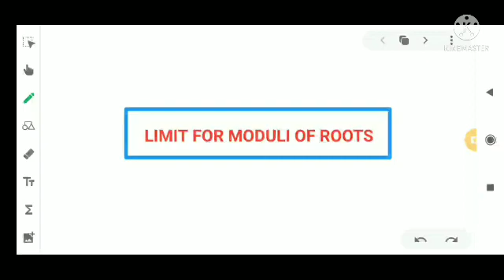Video-10| Limit for Moduli of Roots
Theory of Equations and Abstract Algebra|Fifth Semester BSc Mathematics|Module 1| Limit for Moduli of Roots|Problems| Calicut University|